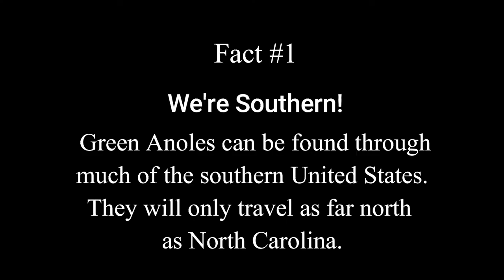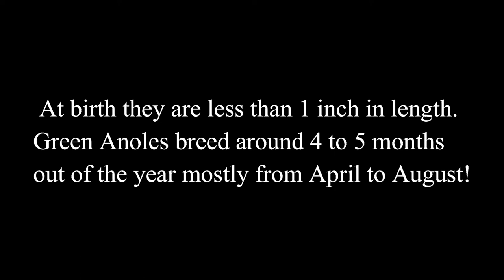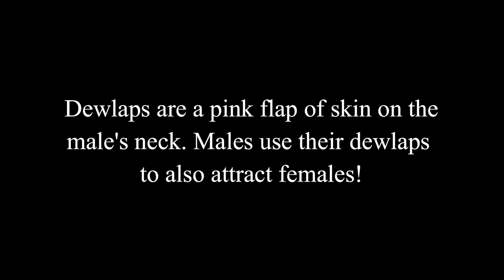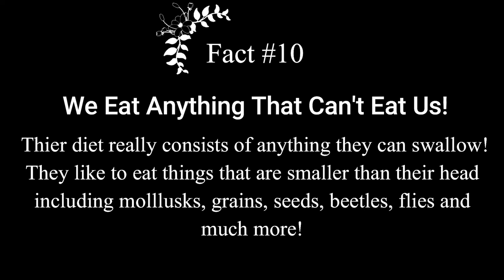10 Amazing Facts About Green Anoles!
Today I thought I would add a little twist to my series
10 Amazing Facts. This is 10 Amazing Facts about Green Anole Lizards!
Thank ya'll for all of your support I certainly appreciate it!